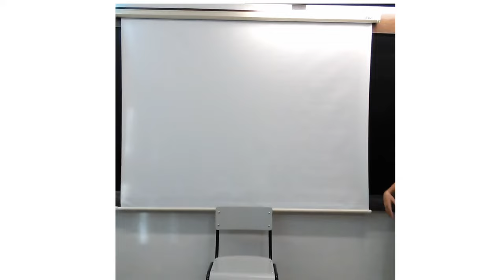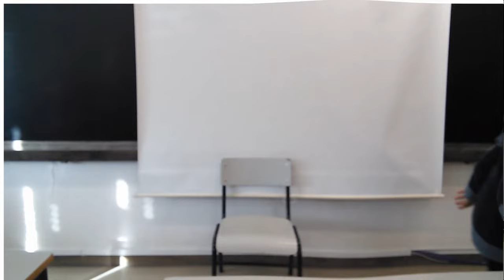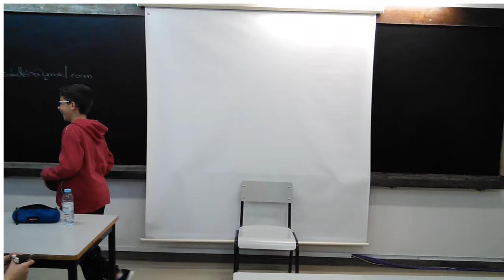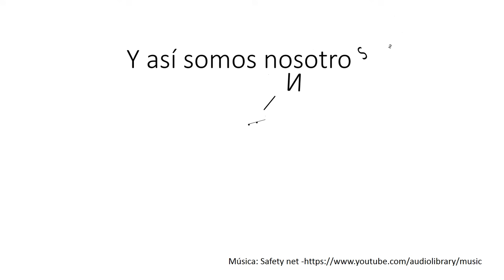Nuestra presentación 7A - Agrupamento Escolas José Relvas - Alpiarça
Presentación de los alumnos de 7.º A para el proyecto eTwinning Una cita con la lectura – ¡Lee, crea y disfruta!